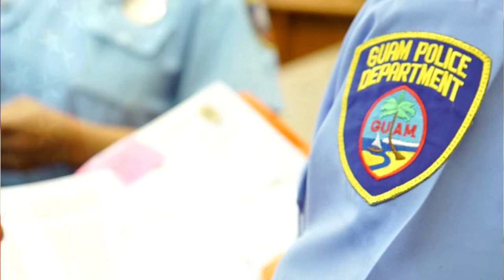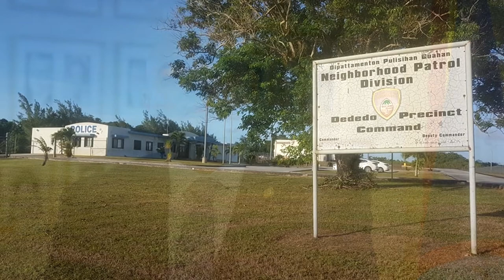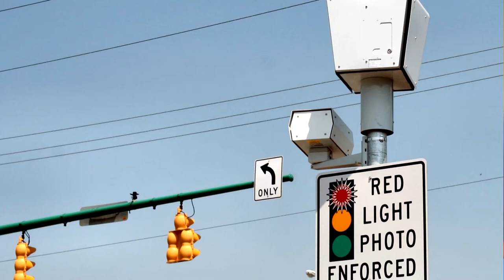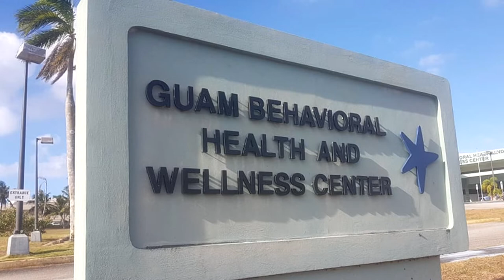Public Safety Address: Safer Guam Initiative